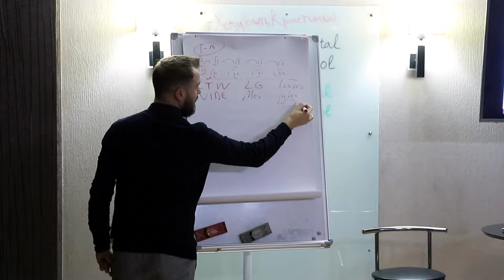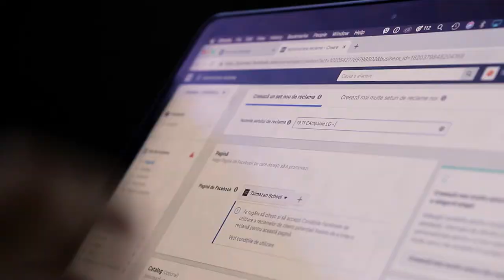Olga Sârbu | Feedback Curs | Profesia SMM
PERSONAL COACH
Digital Performance